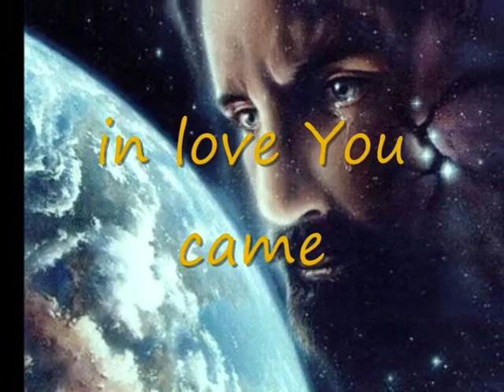ThankYou Jesus_0001.wmv